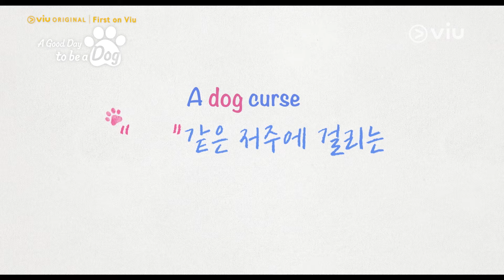The Cha Eun Woo & Park Gyu Young's Chemistry is Real! | Teaser: A Good Day to be a Dog | Viu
Love is ruff when a kiss turns you pup! 🐶 Catch ChaEunWoo & ParkGyuYoung star in the most paw-dorable rom-com of the year. AGoodDayTBeADog, streaming October 11! 🐾